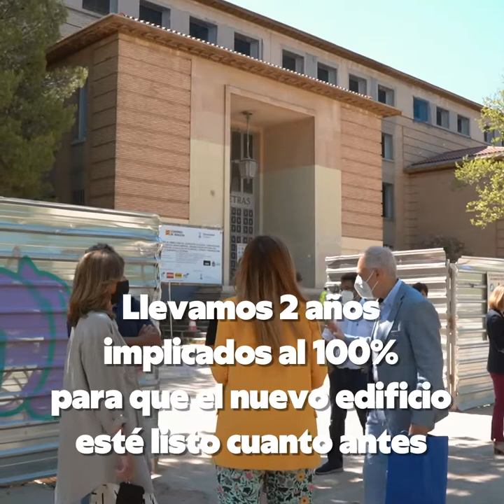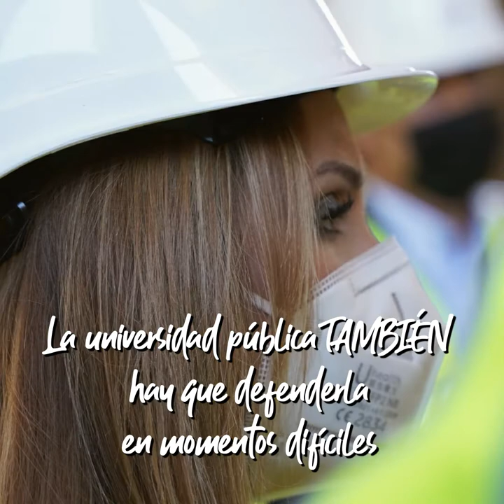La universidad pública se defiende también en tiempos difíciles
En momentos de crisis se puede abandonar la universidad o apostar por ella. Mucho ha pasado desde que Maru Díaz, como alumna de la Facultad de Filosofía y Letras, saliera con sus compañeras y profesores a reivindicar que el PP pusiera en marcha de una vez la remodelación del edificio. Desde que desembarcamos en la Consejería no hemos parado de empujar el proyecto y ya pronto será una realidad.